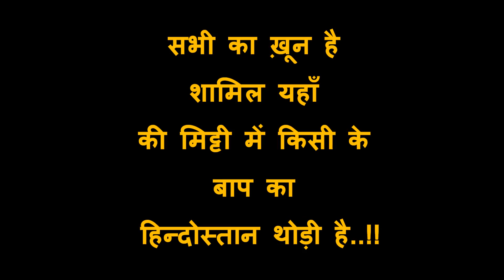rahat indori best shayari | किसी के बाप का हिन्दोस्तान थोड़ी है !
Poet Rahat Indori best shayari on Condemned of AIMIM chief Asaduddin Owaisi's controversial statement and rahat indori on narendra modi   rahat indori best shayari

Agar khilaaf hain hone do jaan thodi hai ye sab dhuaan hai koi aasmaan thodi hai Lagegi aag to aayenge ghar kai zad mein yahan pe sirf hamara makan... ... Sabhi ka khoon hai shamil yahan ki mitti main kisi ke baap ka hindustaan thodi hai.